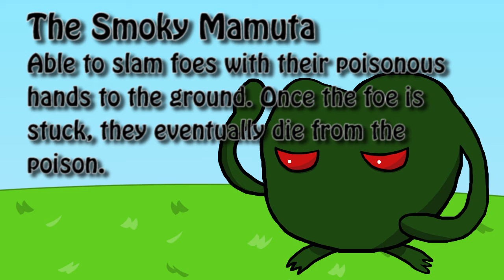BFMAF 2A - Challenge Entry